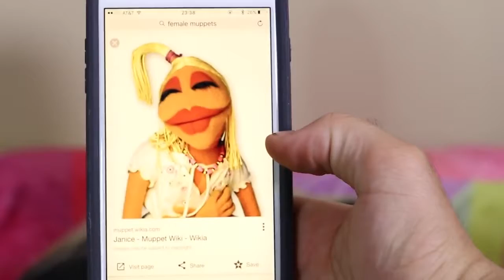Ultimate 100 Coats of Things Video